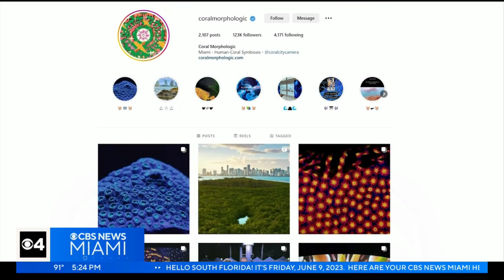Paraiso Miami Swim Week returns this weekend with 15 runway shows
Summer might officially begin in a couple of weeks, but when it comes to swimming fashions, it's happening now at Paraiso Miami Swim Week.